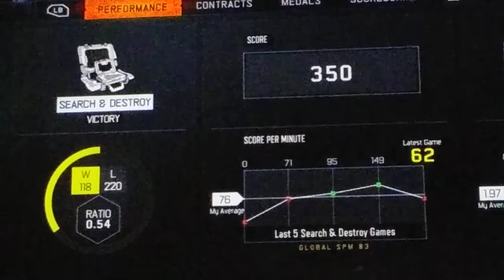Black Ops III gameplay with ya boi geet7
EdgyGrandpa36/swagbunnnnyyyyy#xb1 gt